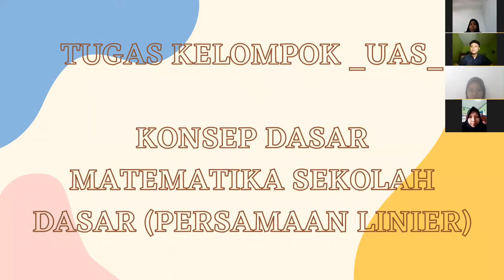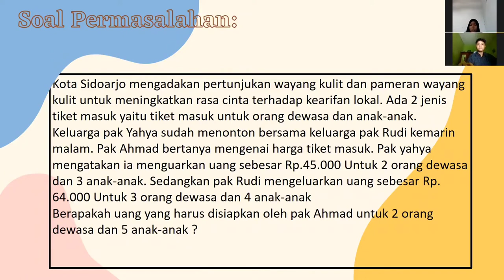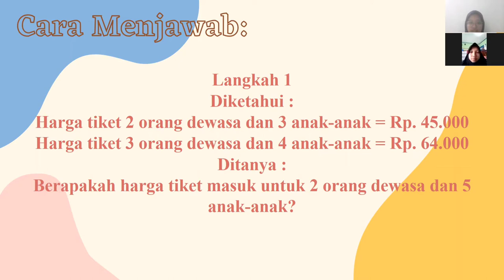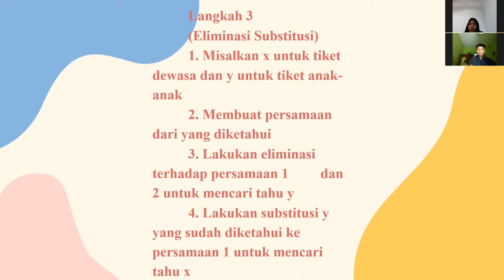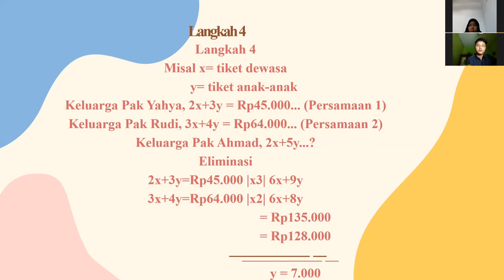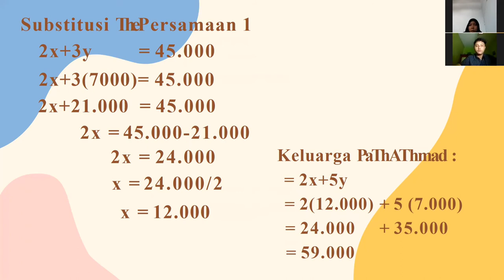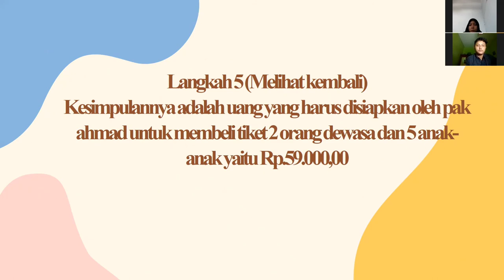Kelompok 4_Kelas 1E_Video Pemecahan Masalah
PGSD
Nama Anggota Kelompok 4 :
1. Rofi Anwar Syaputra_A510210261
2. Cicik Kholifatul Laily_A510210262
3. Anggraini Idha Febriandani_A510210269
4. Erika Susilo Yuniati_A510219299